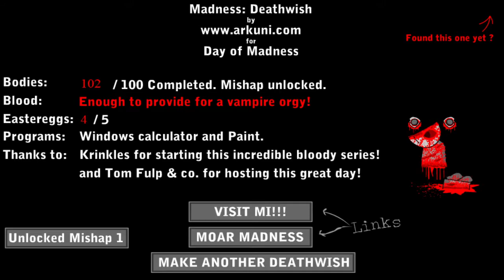Madness Deathwish [Walkthrough]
Happy Day of Bad-mad-assness!